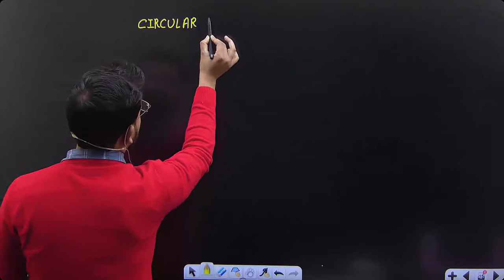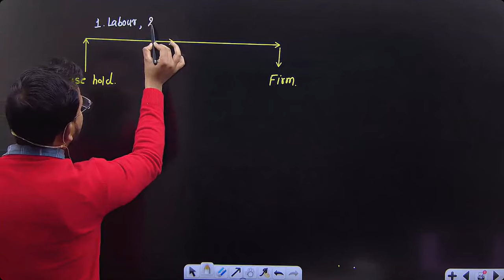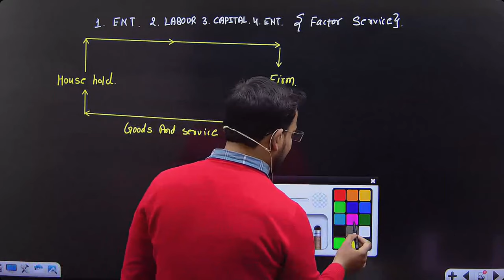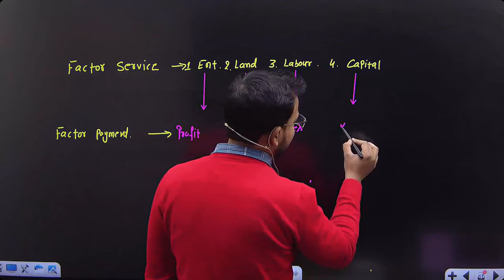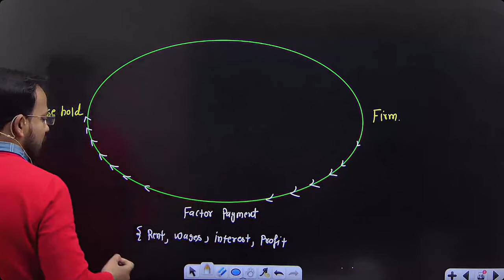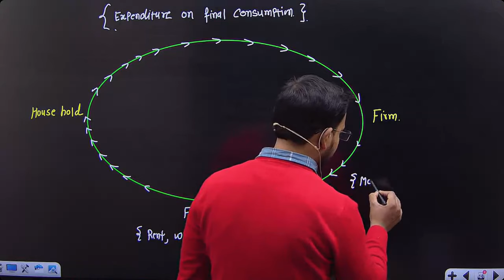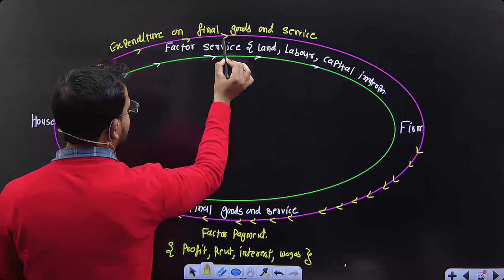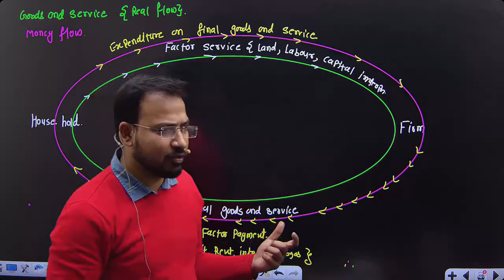Circular flow | National income | part 4 | Macro economics for b.com | By Anand sir